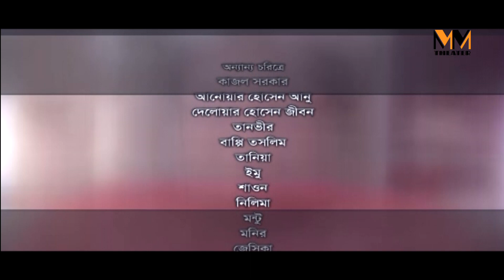Ghomta | Epi 72 | Chanchol Chowdhury, Prova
Natok: ঘোমটা | Ghomta
Episode: 72
Category: Drama
Script: Rezuan Khan
Cast: Chanchal Chowdhury, Anisur Rahman Milon, Prova, Dipa Khondokar, Runa Khan,  Tutul Chowdhury, and many more.
Cinematography: Alaul Baki Orpon
Director: Kaysar Ahmed
Production: MM Theater

Hope you will enjoy all of our Bengali Movies, Bangla Natoks, Short Films, Telefilms, Music Videos, Movie Songs, Drama Songs, and many more exciting videos on MM Theater!

MM Theater YouTube channel is the complete package of unlimited entertainment.

*** ANTI-PIRACY WARNING ***
This content is Copyright to MM Theater. Legal action will be taken against those who violate the copyright of the following material presented!